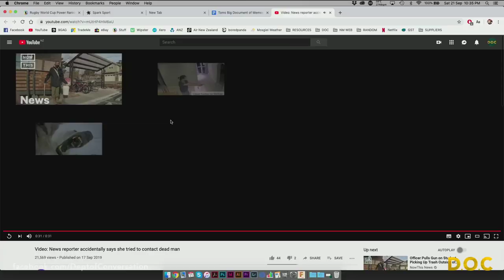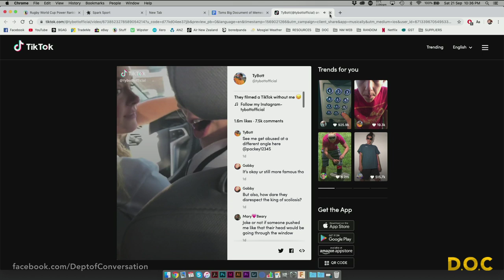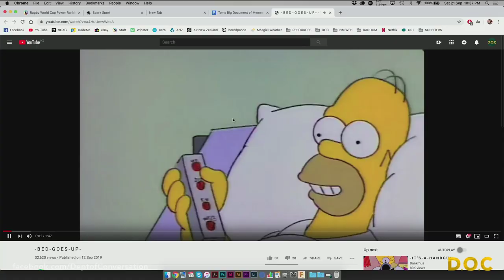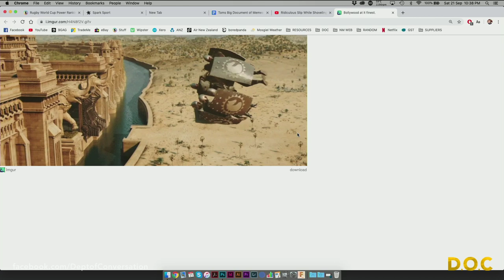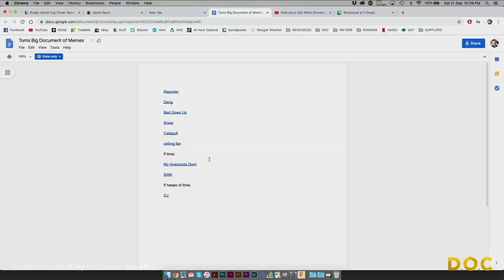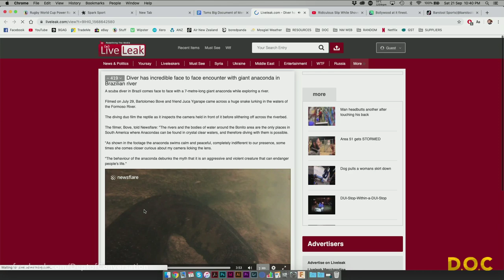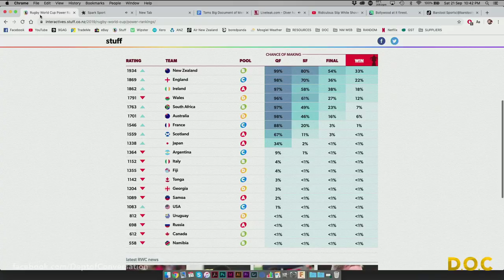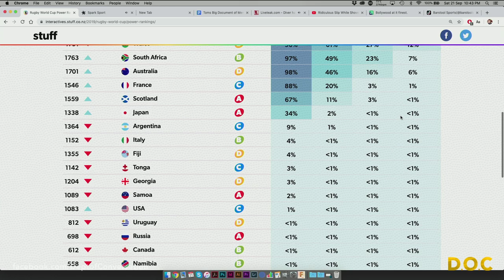#043 : Kees Meeuws : "ABs watching the ABs" : RWC2019 : All Blacks v South Africa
Kees Meeuws : ABs watching the ABs : DOC LIVE #043 : RWC 2019 : NZ vs SA 9:45pm Sat 21st Sept
Companion Broadcast - All Blacks verses Springboks